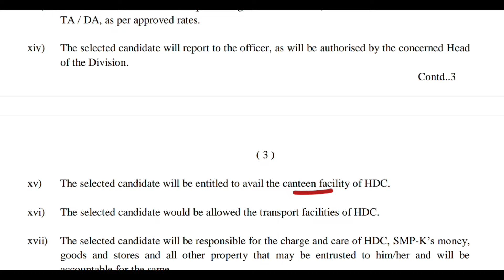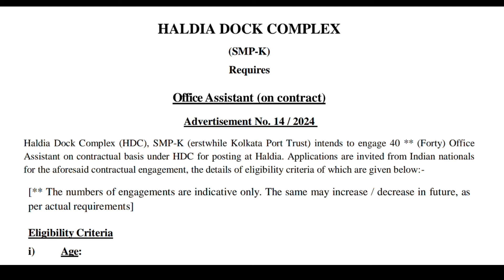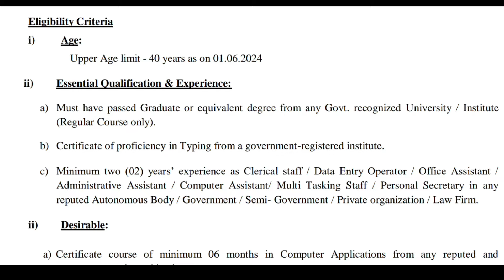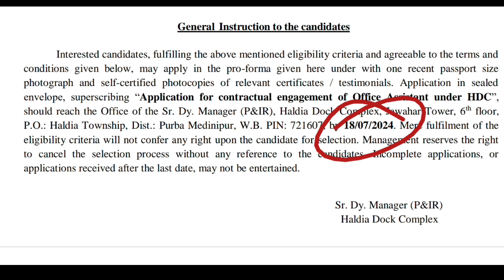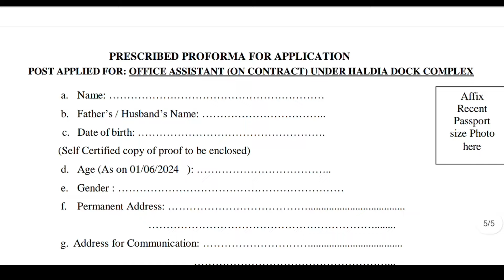ఉండడానికి ఇల్లు ఇచ్చి,ప్రభుత్వ జాబ్స్ | Assistant Jobs Recruitment | Job Vacancy 2024 | Dont Miss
In this video, we will learn about the Haldiya Dock Complex Recruitment 2024 for Assistant jobs. The recruitment process does not require any fee for application. Key points regarding the job opportunities and requirements will be discussed in detail.